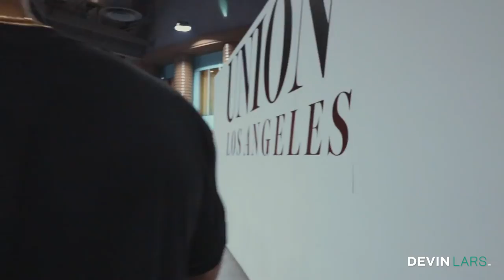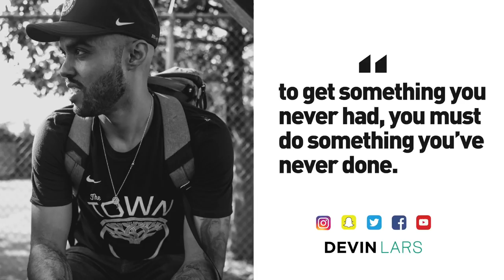You Need To Expose Yourself In Order To Be Successful - DEVIN LARS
Make yourself visible.